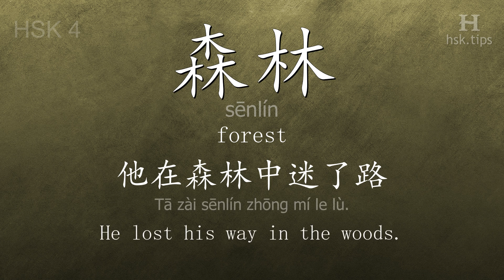Chinese HSK 4 vocabulary 森林 (sēnlín), ex.2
In this video the chinese character is from HSK level 4. And it is "森林", pinyin: "sēnlín", which means "forest".
Listen to native mandarin speakers saying "森林" and the example: "他在森林中迷了路。", it means "He lost his way in the woods."